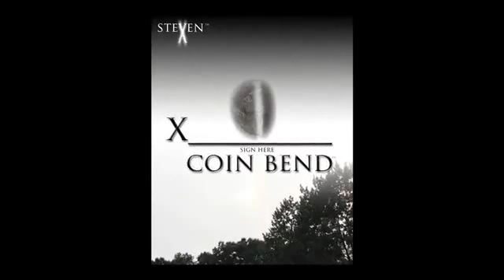X Coin Bend by Steven X